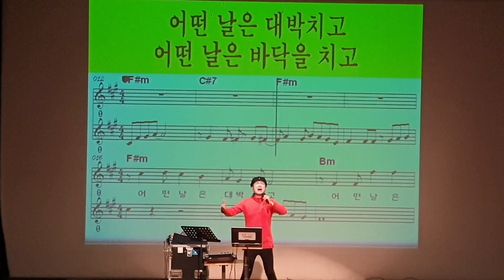수업풀동영상 ☆ 인생열차 ☆노래 옥희 ☆송광호노래교실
박정란 작사 박용진 작곡 옥희 노래